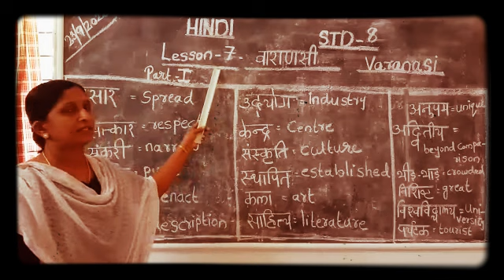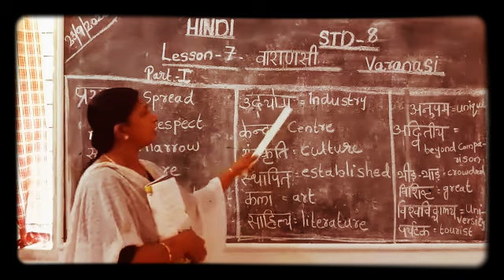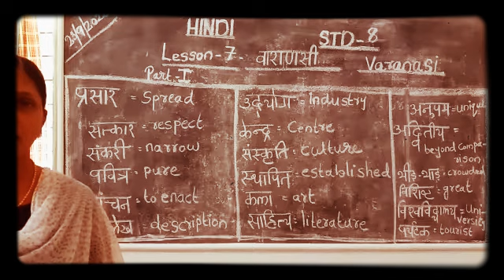Hindi Std 8 Lesson 6 Part 1